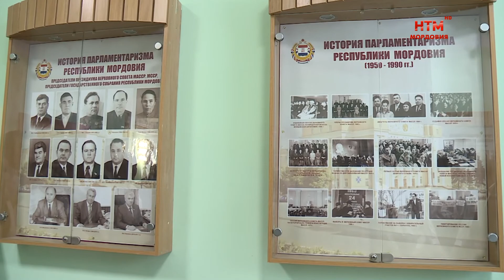Беседа о важности главного законе РМ в МГПУ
Беседа о важном. 21 сентября, в День Конституции Мордовия, в Мордовском педагогическом университете для студентов факультета истории и права провели лекцию о истории и значимости главного документа республики. А школьники из 39 школы побывали на экскурсии в здании регионального парламента – Государственного Собрания.